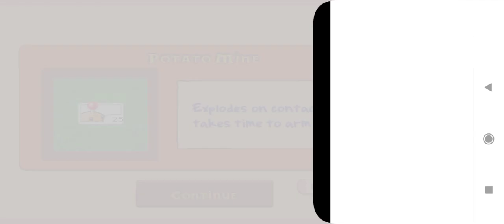look what an interesting game